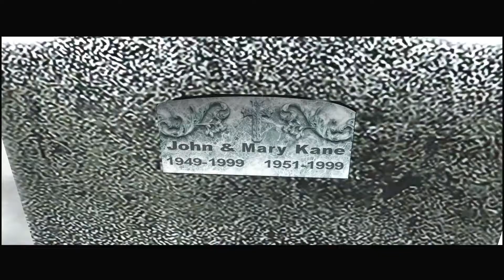Fahrenheit: Indigo Prophecy Remastered Let's Play [Blind] Part 4 - Wishida Military Base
Carla and Tyler "workout", and we find out more about Lucas' past at Wishida Military Base.

Fahrenheit: Indigo Prophecy Remastered
Difficulty: Normal
Developed by Quantic Dream
Published by Atari
Release Date: 2005 {remastered in 2015}

About Fahrenheit: Indigo Prophecy Remastered:
Fahrenheit (known as Indigo Prophecy in North America) is a cinematic interactive drama action-adventure video game developed by Quantic Dream and published by Atari, Inc. for the PlayStation 2 and Xbox. The director's cut and uncut versions were later released for Microsoft Windows. Fahrenheit has sold over 700,000 units worldwide since it was released in September 2005 and has won several awards. On 4 December 2007, Atari released the game for Xbox 360 through Xbox Originals.

On 8 November 2011, Quantic Dream released the game uncensored for PC through GOG.com. A remastered version of the game entitled Fahrenheit: Indigo Prophecy Remastered was developed and published by Aspyr in January 2015 for Microsoft Windows, OS X, Linux, and iOS. A port for the PlayStation 4, which was developed by International Software Development Group at Sony Interactive Entertainment, was released on 9 August 2016 via PlayStation Network.

In this paranormal thriller, New York City experiences a series of mysterious murders that follow the same pattern; ordinary people become possessed and kill strangers in public. The main characters of the story must uncover the supernatural forces behind these crimes. Publicity was generated from the developer's rejection of conventional game genre labeling; preferring to brand it as the first "interactive film" rather than an adventure or third-person action title. The game features motion-captured animation as well as branching storylines, split-screen cameras and an interface designed to be intuitive and realistic. Event triggers in the game are also mainly time-based, as opposed to the more common player-initiated progression found in most games.

With Commentary
PC Gameplay
1080p 60 FPS

New Skyrim Ep: "Scoundrel's Folly | Let's Play Skyrim SE Modded Playthrough 2021 (PC) | Part 79 |"